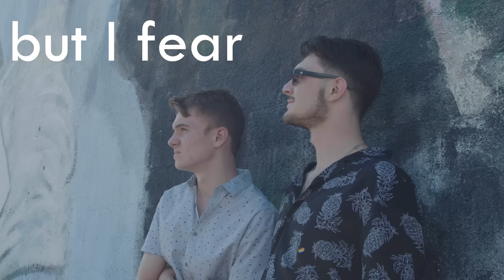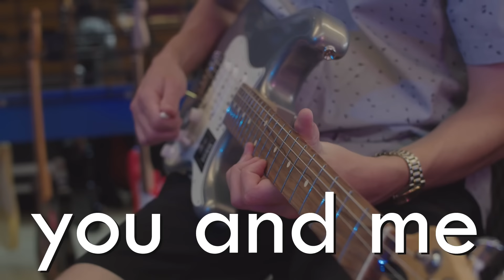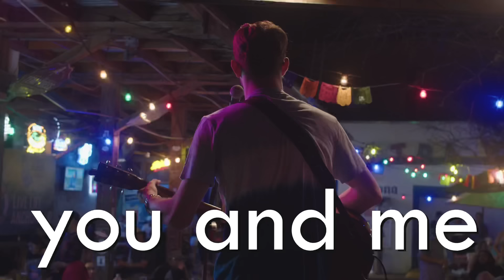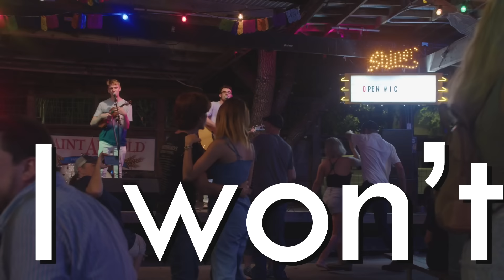The Cheeney Brothers - Together Again (Official Music Video)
Lyrics

I tried to free you my friend,
But I fear I’ll never ever see you again, and I tried to free my soul from rock and roll, but now I fear I’ll never, be a whole. By paying the toll. I know you remember the times, but I know we can’t rewind. And all these memories that we all cede, make a place for you and me, I will set you free.

Together Again, you and me you and me we were free, together again, all the way all the way to the end, we were friends.

Both of us have really grown fond, but one of us went and broke that bond, at first we tried to stray away from that path, but when I came back, you brought the wrath of the sun, and the night in your hand.

Together Again, you and me you and me we were free, together again, yeah all the way all the way to the end, we were friends. I won’t betray you again

Together Again, you and me you and me we were free, together again, yeah, all the

way all the way to the end, we were friends. I won’t betray you again

Together again Together Again I won’t betray you again.

Lyrics by Chase Cheeney

Song Credits

Co-Producers
Jeremy Horton

Co- Producers
The Cheeney Brothers

Electric Guitar
Chad Ware

Electric Guitar
James Wilhite

Bass
Jeremy Horton

Drums
Richard Cholakian

Mixing Engineer
Lyndon Hughes

Studio Mixing
Stormy Cooper Media

Official Music Video produced by Sleight Productions Jimmy Willden

Latest music video by TheCheeneyBrothers

The Cheeney Brothers - TOGETHER AGAIN
Director: Jimmy Willden
Cinematographer: Jake Gonzales

The Cheeney Brothers Info

My name is Chance Cheeney and my brother is Chase Cheeney.  We reside in League City Texas. We are a brother acoustic duo.  We play a variety of family friendly music. We have about 5 1/2 hours worth of music together!! Plenty of covers as well as some originals.
I am the oldest and play lead guitar and vocals.  Chase Cheeney is the lead vocalist, plays violin and guitar. We have been playing together for about 3 1/2 years and have written some of our on music.

You can go to the following platforms to see some of our videos and past performances.

Montage of  a performance
EPK

We have played at many different events such as weddings, restaurants, birthday parties, special events, festivals, nursing homes, retirement parties and plenty of benefits, such as Suicide awareness, cancer benefits, Equusearch etc.. We enjoy playing a variety of different kinds of music including country, rock, pop,
80’s, etc!!! Here are some of the artists we sing,  Lynyrd Skynyrd, The Eagles, REO SpeedWagon, Hank Williams Jr. , Pearl Jam, Garth Brooks, Radiohead,

Here is our event schedule.